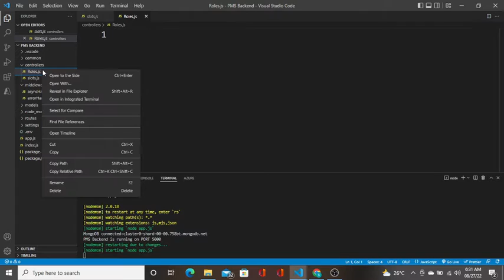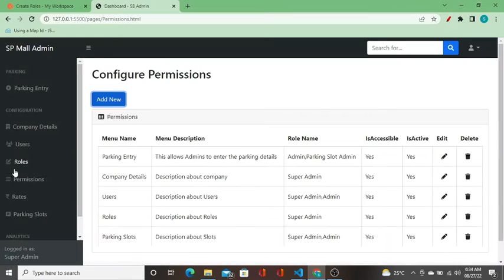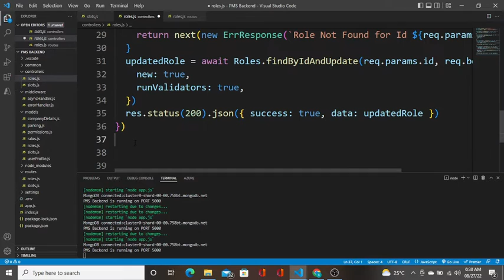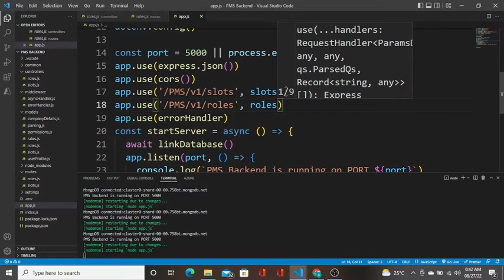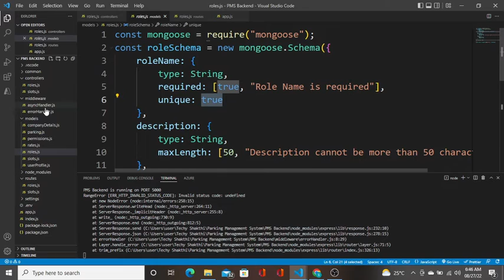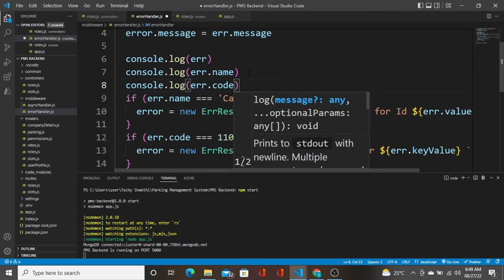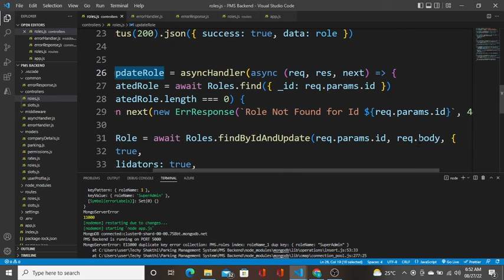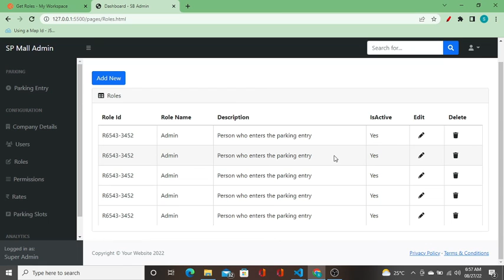Node.js Tutorial for Beginners #13: CRUD operations using the REST API!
In this video, I have created 5 default REST API's for configuring Roles in Parking Management system application.

You will learn about the following topics in this video.

1) How to create REST API's in Express and Node.js.
2) How to handle duplicate key error from the MongoDB with the error handler middleware.
3) How to create controller methods and route it to a corresponding route in app.js.
4) How to route a API call to a corresponding controller function.
5) How to test the Express REST API's using Postman.

My channel is about teaching how to develop projects with the Frontend and Backend technologies easily. I have covered lot of cool stuffs especially for the beginners.

Please visit this website if you are planning for tour and travel.